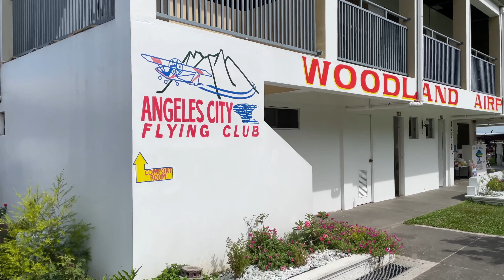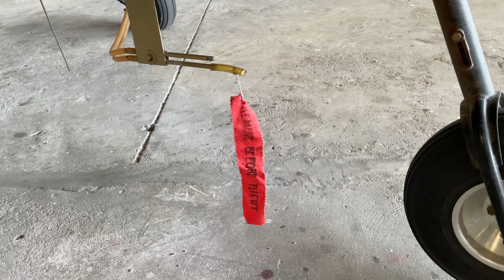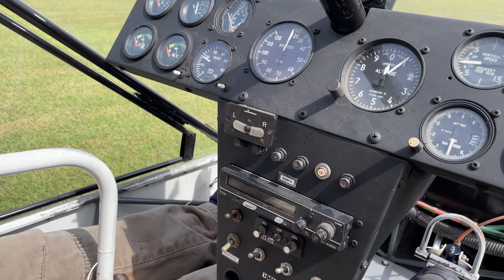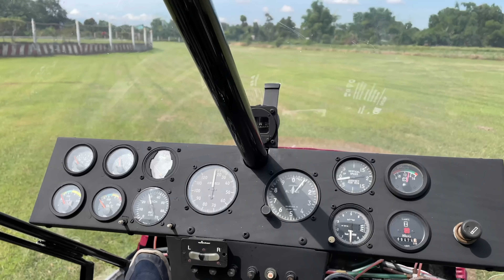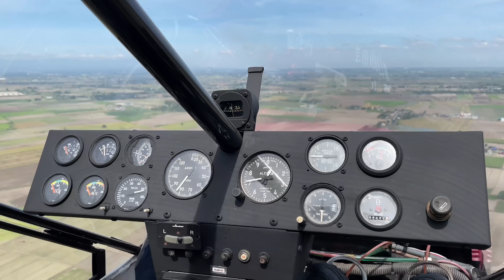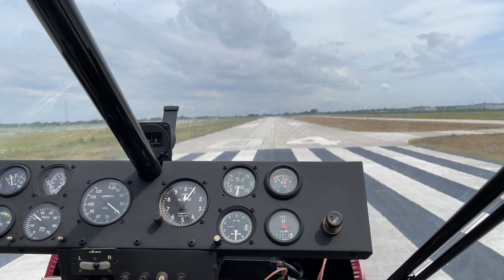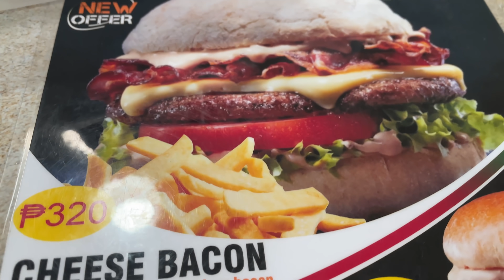Flying FIRST CLASS from Angeles City Flying Club to Pradera Verde Flying Club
I took a direct flight from Magalang to Lubao riding FIRST CLASS!